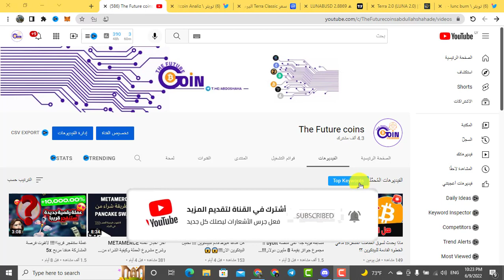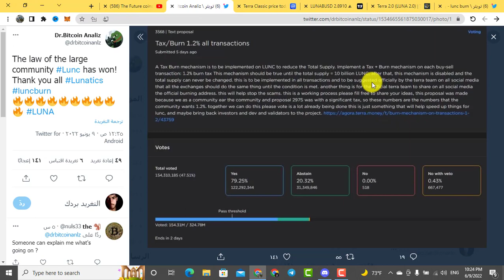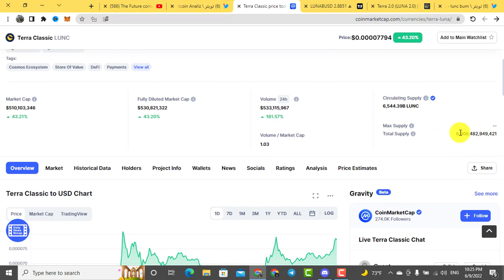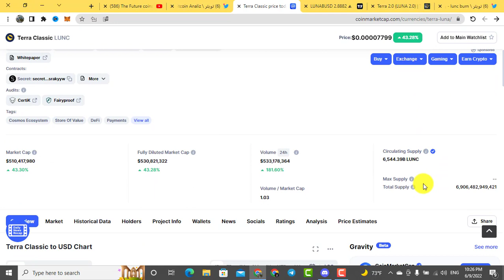اخر مستجدات حرق عملة لونا كلاسيك LUNC !!! هل تصل الى 0.01$؟